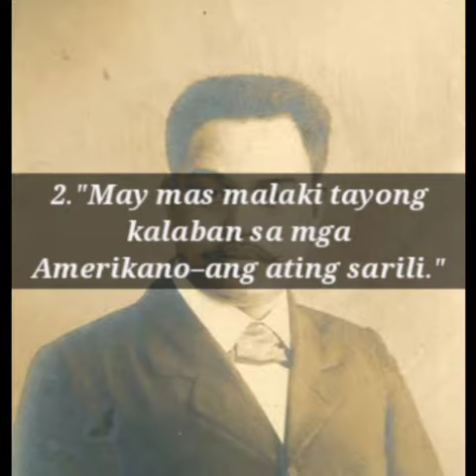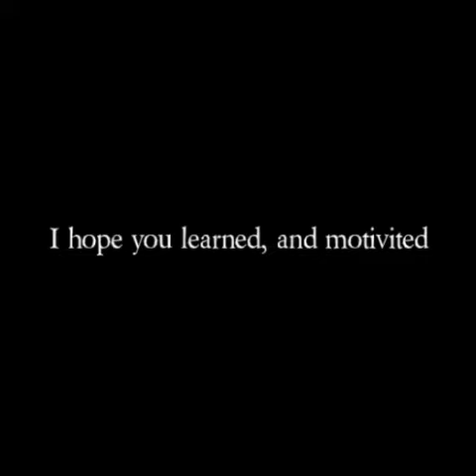TAGALOG quotes of Heneral Antonio Luna before he died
Salamat sa mga sumusuporta, sana ay magkaroon tayo ng pagpapahalaga sa ating mga bayani.

Credits to the respectful owner of these pictures intended.

Specially to the Spoliarium of Our hero Juan Luna.